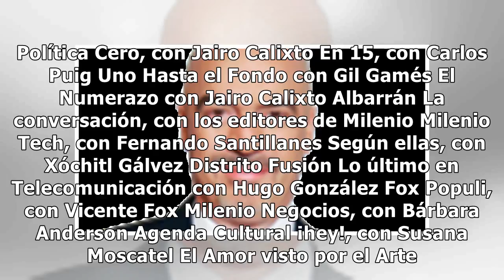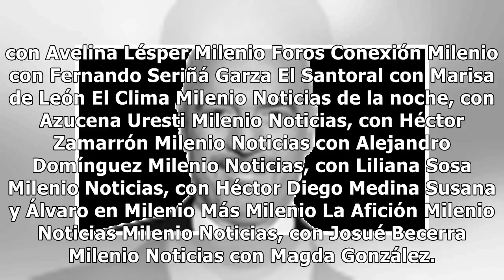El Asalto a la razón. Viernes musical, presenta a Nacho Méndez, Músico y compositor. Parte II